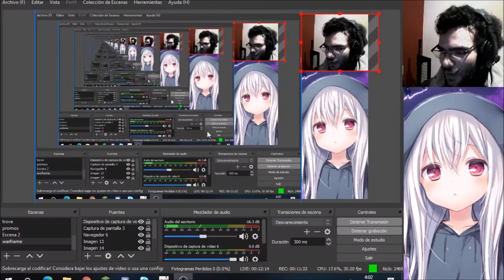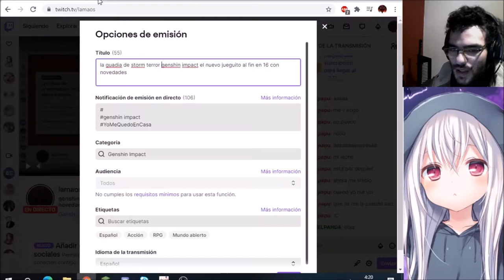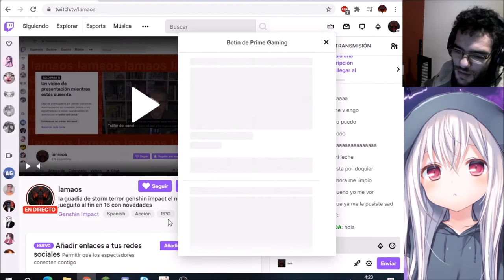el primer jefe con el equipo incorrecto genshin impact ep.03